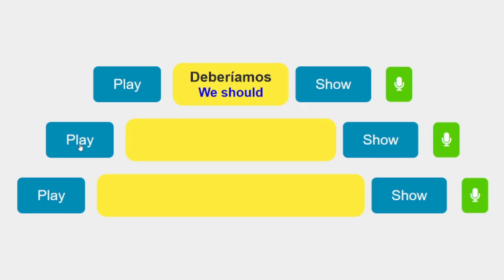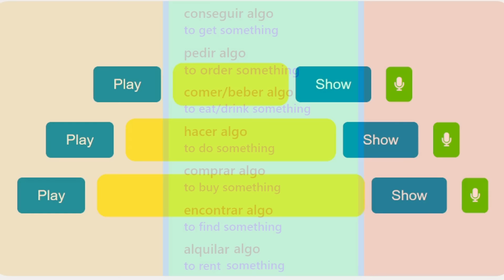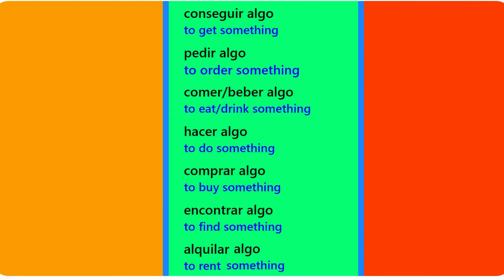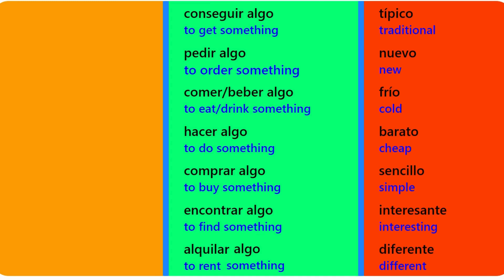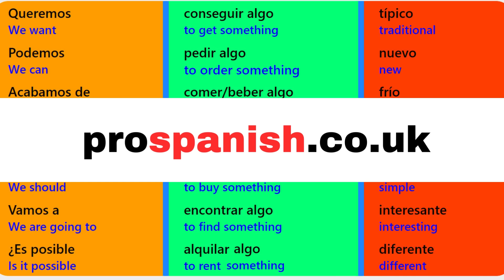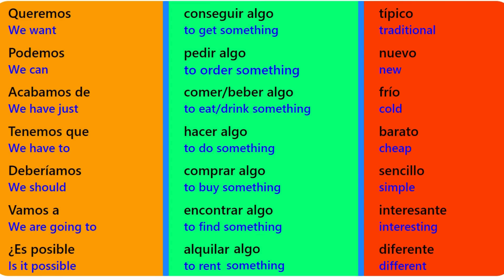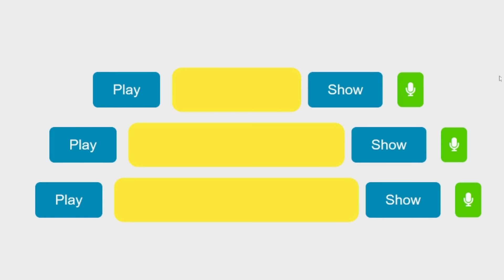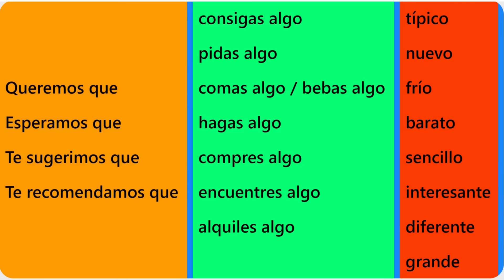Learn 300 Spanish Phrases - Huge Shortcut to Fluent Spanish